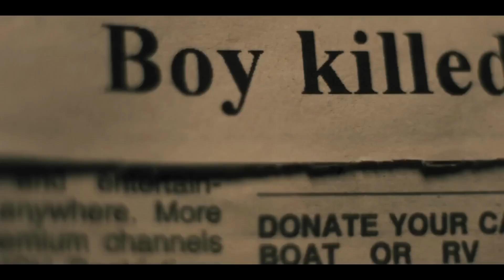Silent Night (2023) Trailer